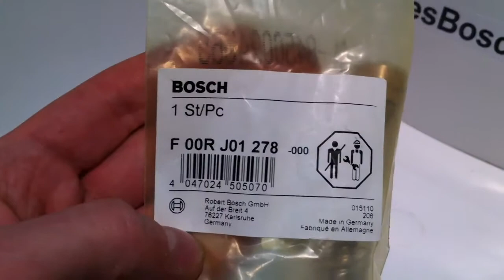F00RJ01278 Клапан со штоком Common Rail BOSCH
F 00R J01 278

Названия на других языках:
(סט שסתום)